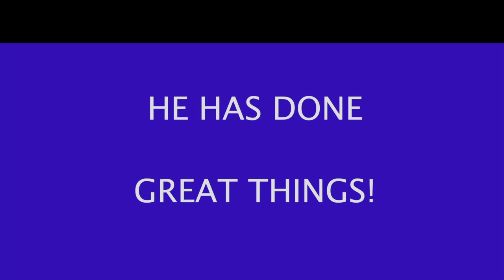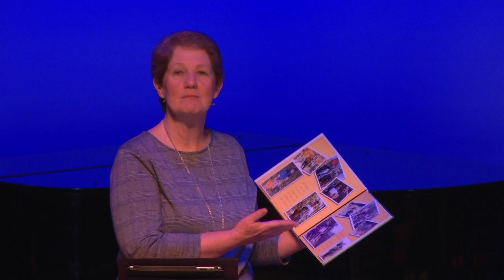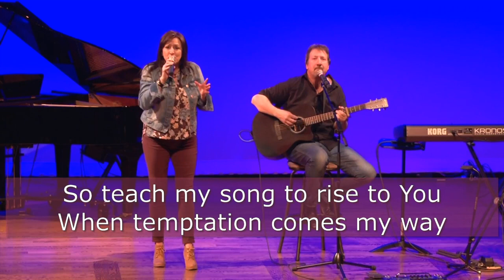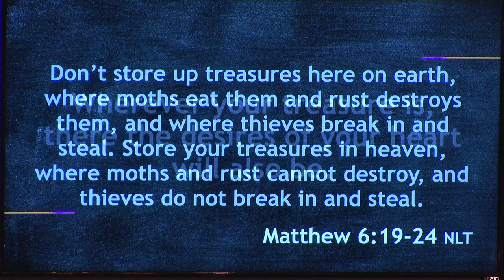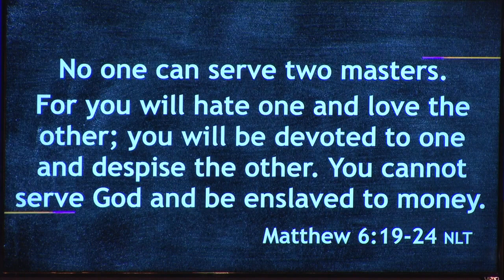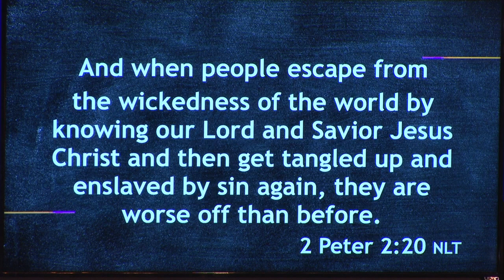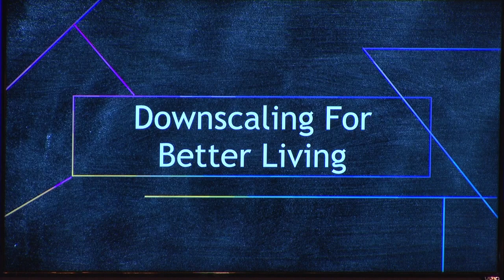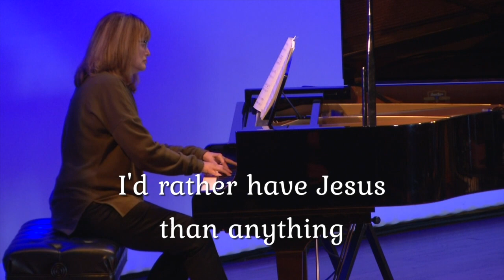Discovery Church Online Service | April 19th, 2020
Dealing With A Crisis - Survival Skills: Downscaling For Better Living

Introduction: The Floodwaters Are Rising

Question: When will the flood waters recede?

Answer: The floodwaters will begin to recede when God’s people realize the waters are rising faster than predicted and that it’s time to adopt emergency measures.

Today’s Survival Skill: The singlemindedness to downscale

Two Passages/Two Lessons
1. Matthew 6:19-24: No one can serve two masters
2. 2 Timothy 2:3-4: A good soldier doesn’t get entangled in civilian matters

Singlemindedness: A Single Master (Matthew 6:19-24)

Picture: The healthy eye

Result: A single focus

Singlemindedness: A Soldier’s Mindset (2 Timothy 2:3-4)

Soldiers don’t get tied up in the affairs of civilian life… 2 Timothy 2:4

And when people escape from the wickedness of the world by knowing our Lord and Savior Jesus Christ and then get tangled up and enslaved by sin again, they are worse off than before.
        2 Peter 2:20 NLT

Singlemindedness: Moving Toward Downscaling

Realize: Downscaling is climbing down in order to soar to new heights

Acknowledge: We can do better with less

Prescription: Downscaling addresses our…

• Time Usage

• Ministry Involvement

• Money Usage

Conclusion: Singlemindedness—The Road To Better

The example of the rich, young ruler

The example of Jesus

Think of yourselves the way Jesus Christ thought of himself. He had equal status with God but didn’t think so much of himself that he had to cling to the advantages of that status no matter what. Not at all. When the time came, he set aside the privileges of deity and took on the status of a slave, became human! Having become human, he stayed human. It was an incredibly humbling process. He didn’t claim special privileges. Instead, he lived a selfless, obedient life and then died a selfless, obedient death—and the worst kind of death at that: a crucifixion.
        Philippians 2:5-8 MSG